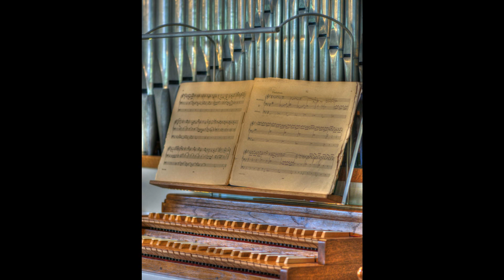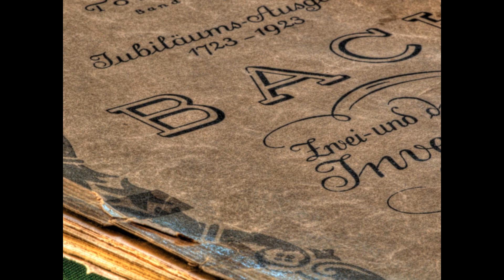Orgel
J. S. Bach: Fuge h-moll nach einem Thema von A. Corelli BWV 579
Kantor Bruno Sommhammer (1998) an der Schuke Orgel op. 2
in der Ev. J.-S.-Bach-Kirchengemeinde in Berlin Lichterfelde
mit Bildern von der Orgelsanierung durch Mähnert und Sander 2013